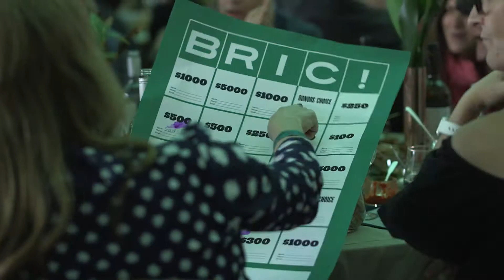2019 BRIC Revel Thank You!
Thank you to everyone who attended the REVEL on Tuesday, June 4 to kick off the 41st season of the BRIC Celebrate Brooklyn! Festival.